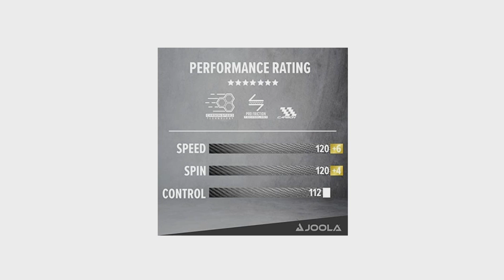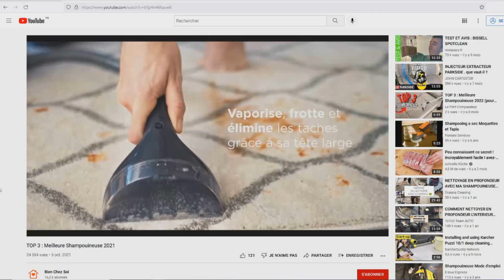TOP 3 : Meilleure Raquette Ping Pong Pro 2023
⭐Raquette Ping Pong Pro STIGA
⭐Raquette Ping Pong Pro JOOLA
⭐Raquette Ping Pong Pro Cornilleau

Vous recherchez une raquette de ping pong professionnelle mais vous ne savez pas laquelle choisir ?

Dans ce comparatif je vous présente le top 3 des meilleure raquette ping pong pro 2023 pas cher et à commander chez soi de l'année !

0:00 Quelle raquette de ping pong pro choisir ?
1:16 Raquette Ping Pong Pro STIGA
2:20 Raquette Ping Pong Pro JOOLA
3:30 Raquette Ping Pong Pro Cornilleau
4:34 Faites votre choix !